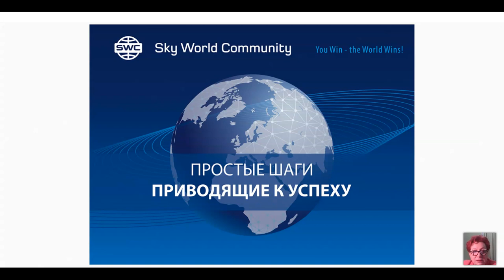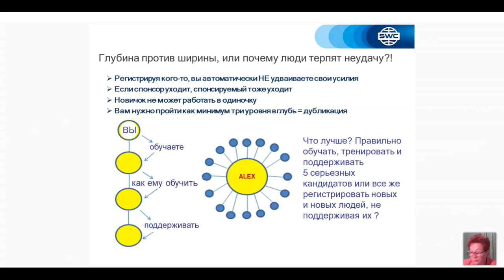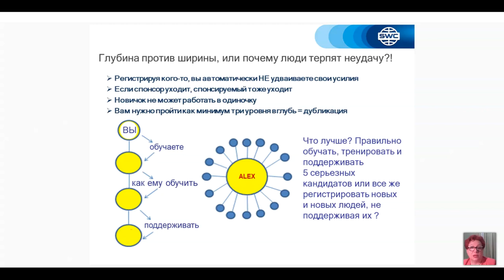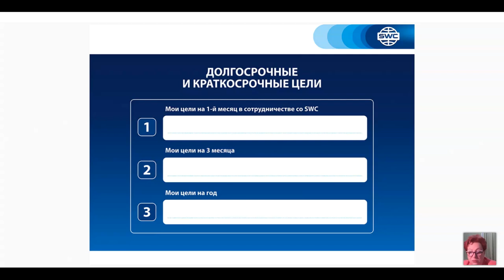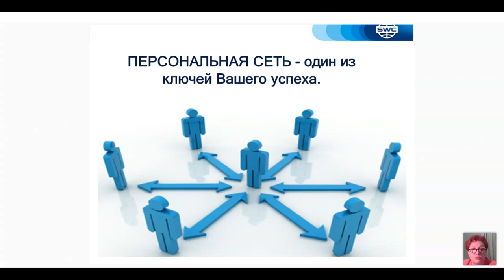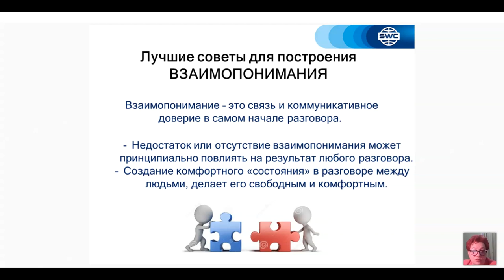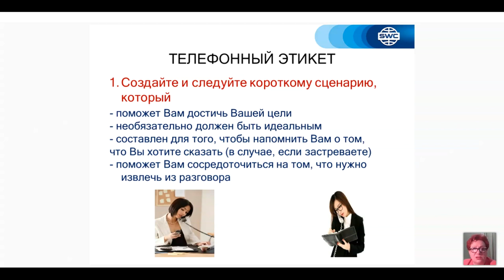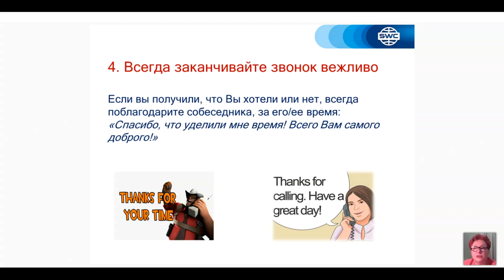Грузия. Вебинар от 12.03.2021. Дубликация: система построения успешного бизнеса.